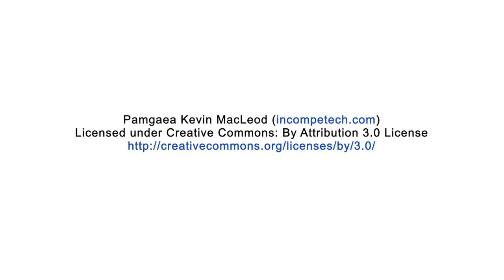Amit Elazari, Director of Global Cybersecurity Policy, Intel Corpporation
Recorded in October 2020 as part of the UC Berkeley Center for Long-Term Cybersecurity's Research Exchange, this video presents a “fireside chat” between CLTC Executive Director Ann Cleaveland and Amit Elazari, Director of Global Cybersecurity Policy for the Intel Corporation and a lecturer in the UC Berkeley School of Information. The conversation focused in part on understanding how the work of academic researchers can be bridged into the “real world” of corporate practice and policymaking.

The theme of this event was “Cybersecurity and Privacy: Governance and Regulatory Regimes."